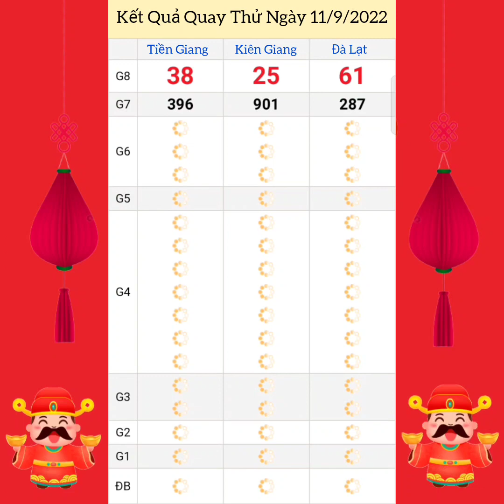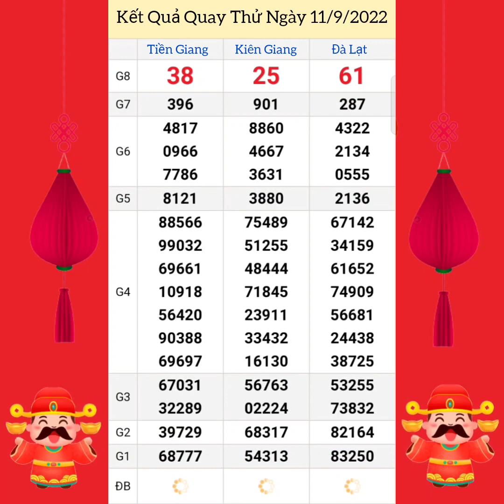Quay Thử Xổ Số Miền Nam | Tiền Giang, Kiên Giang, Đà Lạt | Ngày 11/9/2022